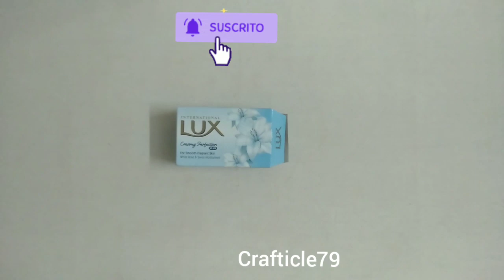Friendship Day Gift Ideas With Soap Box/Best Out Of Waste Soap Box Craft Ideas/Gift Box Ideas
1• happy friendship day
2• friendship day gift
3• special friendship day gift box
4• friendship day gift box making
5• birthday gift box
6• friendship day box
7• surprise gift idea
8• surprise gift box
9• surprise gift box idea
10• surprise gift box for friendship day
11| how to make surprise gift box
12| how to make birthday gift box
13• special occasions
14• gift box craft
15• gift box craft ideas
16• gift box craft ideas for friendship day
17• gift box craft ideas for special occasions
18• how to make gift box
19• diy gift box
20• diy gift ideas
21• easy paper craft ideas
22• surprise gift box for special occasions
23• best friendship day gift box
24• best birthday gift box craft ideas
25• friendship day gift ideas
26• let's make a surprise gift box for friendship day
27• DIY Craft
28• birthday gift box easy
29• friendship day gift box diy
30• gift box making
31• birthday gift box making at home
32• gift box making with paper for friendship day
33• surprise gift box for friends
34• surprise gift box craft easy
35• handmade diy
36• birthday gift box
37• special craft ideas for birthday
38• friendship day special craft
39• birthday special craft ideas
40• birthday special
41• paper craft
42• paper craft ideas
43• paper craft ideas for home
44• paper art
45• paper art and craft
46• diy crafts
47• birthday gift box with paper
48• friendship day special gift box
49• birthday special craft gift box
50• friendship day special gift

Wanna Give Some Suggestions Leave A COMMENT Now
Want Others To Also Learn Craft SHARE Now

Made By Crafticle :
For Latest Craft Videos

THANKS FOR WATCHINGfticle